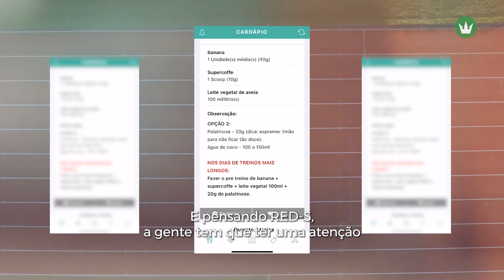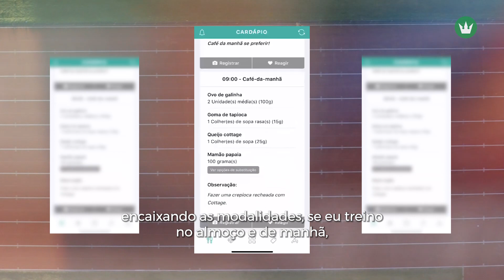Das Lesões ao Triathlon EP 05 - Nutrição | Websérie com Manuela Libório na Care Club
Nesta Websérie da Care Club iremos mostrar a trajetória da Manuela Libório que após três lesões ósseas, três fraturas por stress que a deixaram mais de 3 meses sem correr e ter que adiar o sonho da primeira maratona em Berlim se tornou uma Triatleta amadora.

Neste episódio, Manuela conta sobre sua experiência com a Nutrição na Care Club e como a alimentação é uma aliada fundamental para a performance.

A Care Club é uma Clínica de Medicina do Exercício e do Esporte. Integrada por profissionais de medicina, fisioterapia, nutrição, preparação física, bem-estar, treinamento, fisiologia, entre outras especialidades.